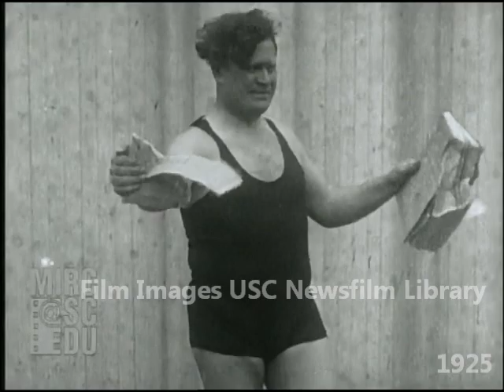Strongmen, costauds, fakirs 1922-1931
- March 3, 1922. Cameroni, the Pacific Coast strong man.
- December 21, 1923. Gust Lessis, of Greece, bending a 3/4th inch iron rod around his neck.
- March, 1925. Ben Darwin - Strongman of Houston, Texas.
- February 20, 1930. Jack Sanford demonstrating stunts.
- February 20, 1931. Gustave Breitbart lying on a board of nails, supporting women riding a carousel and men striking an anvil.
- February 15, 1929. Galen Gough, wearing a Tarzan costume, speaks on fitness. He explains how he was crippled by gunshot wounds received in World War I and was introduced to fitness by Bernard McFadden. He proposes to allow an 8,000 pound truck to run over his body after fasting for 30 days.